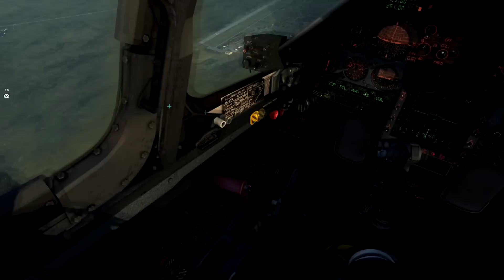[DCS] Premier vol sur M2000-C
Le plus beau delta quoi soit sort sur DCS, le god-damn Mirage 2000, voir ce super avion français dans DCS c'est vraiment un grand plaisir.

C'est encore en beta, il vous faut DCS 1.5 ou 2.0, et bien sur, le mirage n'est pas gratuit :p

Mon PC :
- CPU : i5 3570k 3.8Ghz
- GPU : R9 280 Dual-X 3Go
- RAM : 1*8Go Kingston HyperX Fury
- CM : P8Z77-V
- 2 Ecrans 1080p 27 et 24 pouces
- Joystick "Hotas" : Saitek X52 +Pro Rudder Pedals
- Volant : Driving Force GT